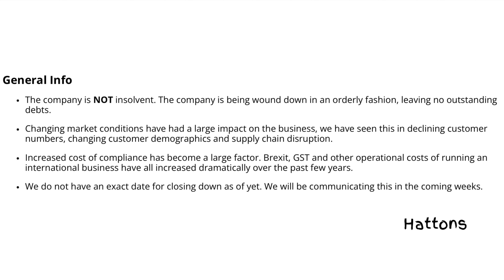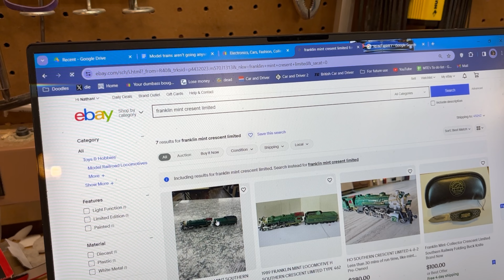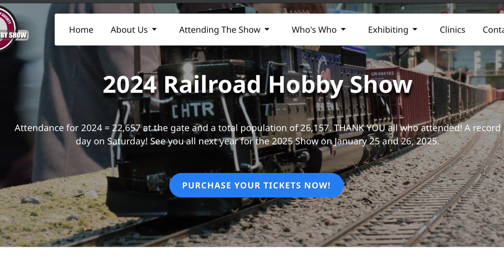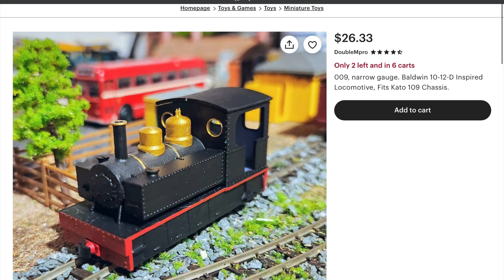Model railroading isn't dead. Stop panicking.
Ugggh. Can't believe a single store closing signifies "the dark age being upon us" or some bullshit.